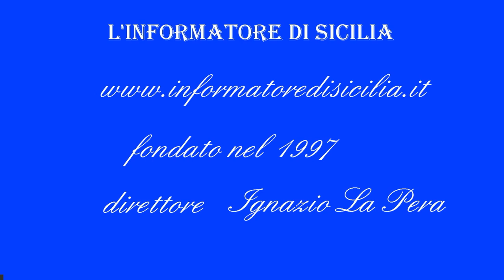NEWS FLASH -250° ANNIV. FONDAZIONE GUARDIA FINANZA CERIMONIA CONCLUSIVA A TORINO IN PIAZZA CASTELLO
NEWS FLASH -250° ANNIVERSARIO FONDAZIONE GUARDIA  FINANZA CERIMONIA CONCLUSIVA A TORINO IN PIAZZA CASTELLO in 80secondi